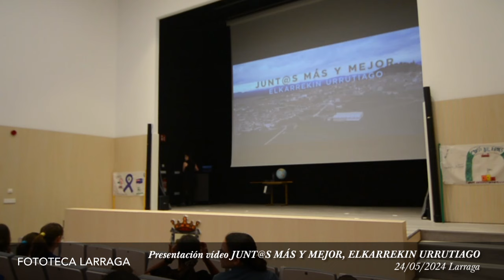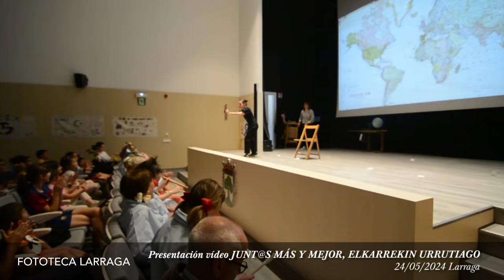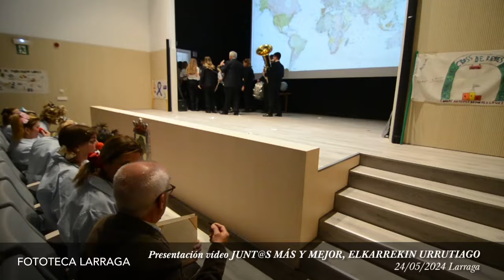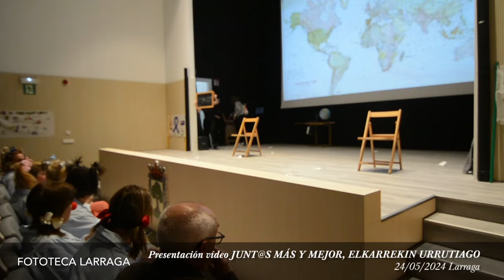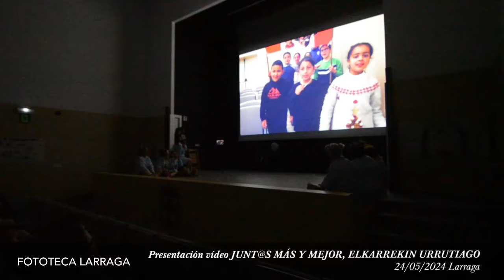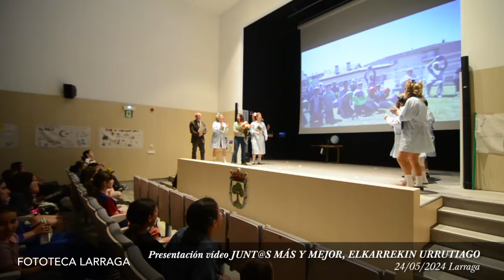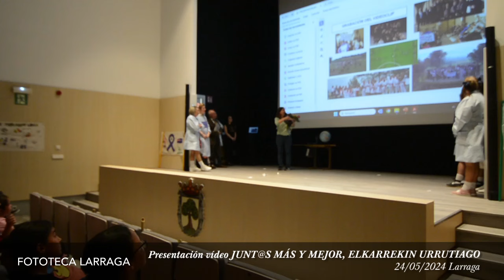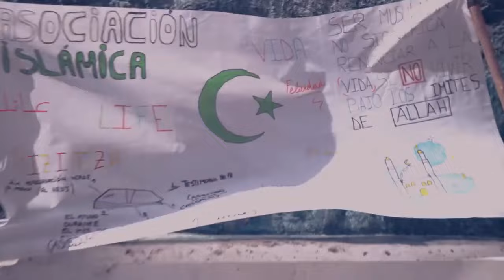JUNT@S MÁS Y MEJOR - ELKARREKIN URRUTIAGO😉 Presentación vídeo Larraga 24/05/2024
JUNT@S MÁS Y MEJOR - ELKARREKIN URRUTIAGO
😉 Presentación vídeo Larraga 24/05/2024

😍 De la mano del colegio y del Ayuntamiento, se ha presentado esta iniciativa con la colaboración de las asociaciones y colectivos del pueblo, bonita puesta en escena y gran labor por parte de tod@s 👏.